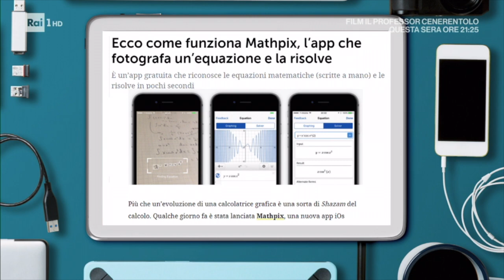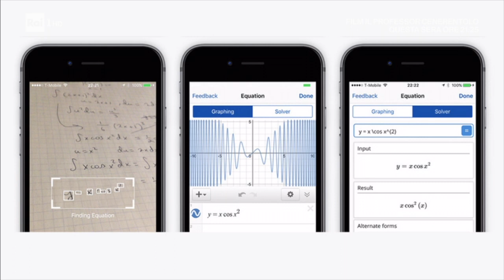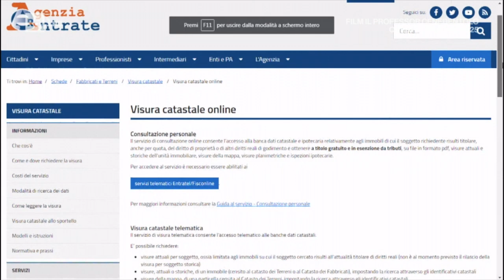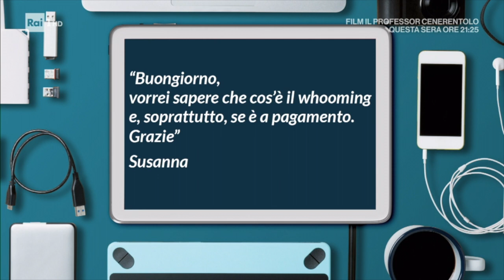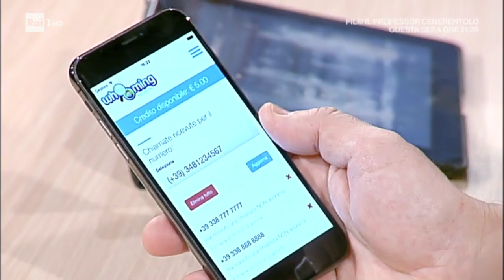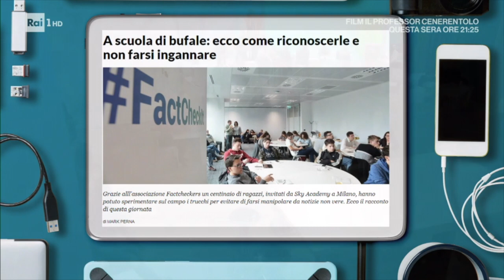Pronto Soccorso Digitale RAI 1 di sabato 17 Febbraio 2018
La puntata di Pronto Soccorso Digitale di sabato 17 Febbraio 2018 in cui ho cercato di dare il mio contributo per aiutare gli italiani con il digitale.
Questa volta ho parlato di:

- Fake news
- Arte digitale e virtuale